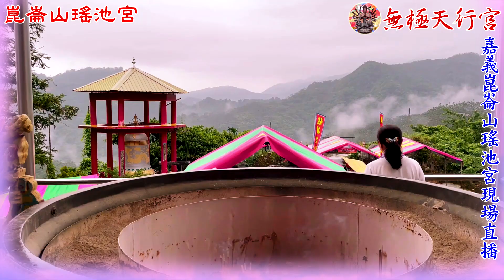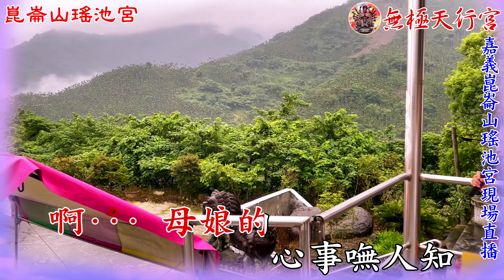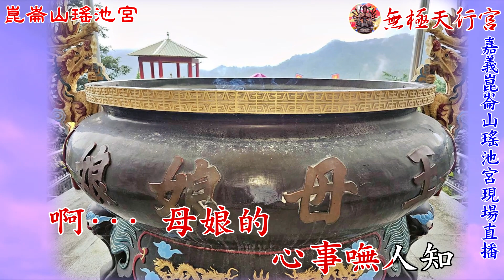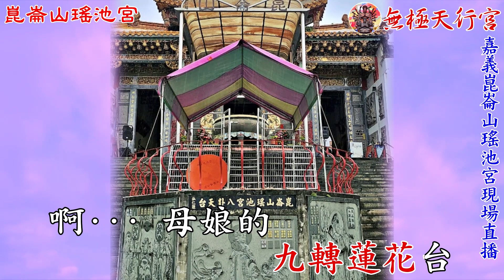【無極天行宮】母娘心事嘸人知🎤天樂聖音_嘉義崑崙山瑤池宮_現場直播HD1080影片🎤製作日期:2023/9/8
母娘心事嘸人知  頌唱：林玉秋

日頭漸漸沉落西  水面染五彩
崑崙山上在等待  靈兒倒返來
龍華法船將要開  靈兒莫徘徊
啊･･･ 母娘的       心事嘸人知

龍華法船將要開  趕緊上船來

龍華法船將要開  九轉蓮花台